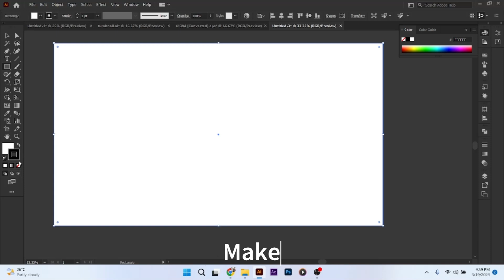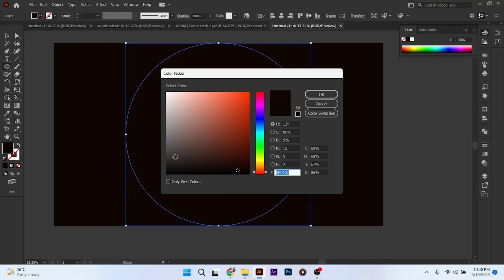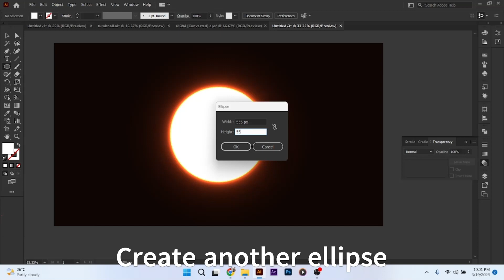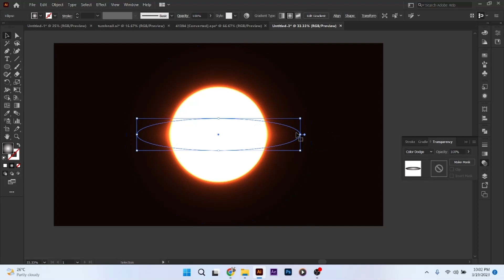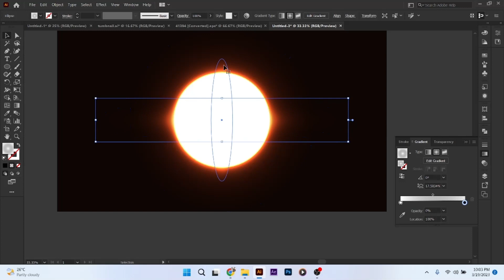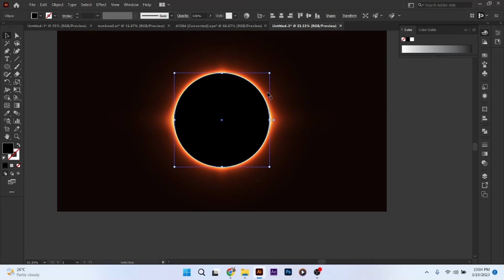How to create Solar Eclipse in adobe illustrator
Hello,
Learn how to create a stunning solar eclipse effect in Adobe Illustrator with this easy-to-follow tutorial. Using basic shapes and gradient fills, you can create a realistic and eye-catching eclipse design for your projects. This tutorial is suitable for both beginners and intermediate users of Adobe Illustrator. Follow these simple steps and create your own solar eclipse in no time.

Bubble Design | Adobe Illustrator Tutorial